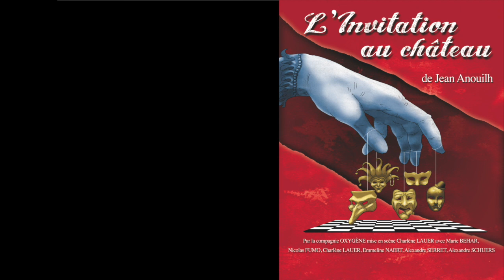L'Invitation au château - Bande annonce 2017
L'Invitation au château
De Jean Anouilh
Mise en scène de Charlène Lauer
Avec Marie Behar, Nicolas Fumo, Charlène Lauer, Emmeline Naert, Alexandre Schuers, Alexandre Serret

Images et montage : Sebastien Brument

Au FESTIVAL OFF D'AVIGNON 2017 !
à 15h, au Théâtre des Lila's du 7 au 29 juillet !

Un petit coup de pied ?